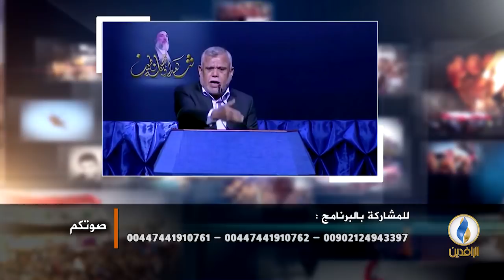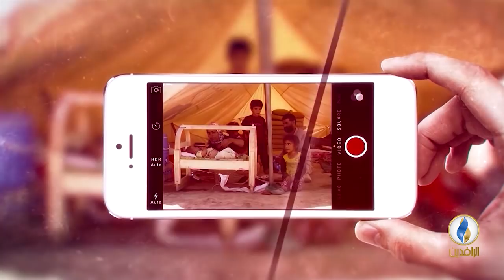صوتكم | زيارة الرئيس الإيراني حسن روحاني إلى